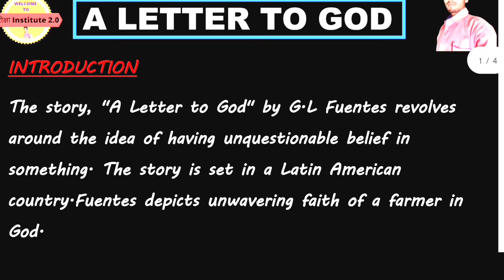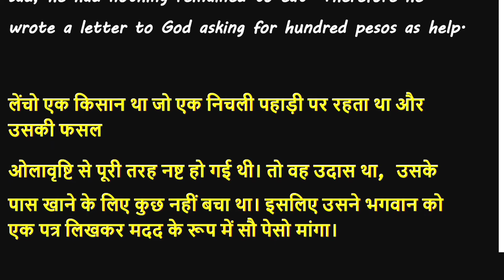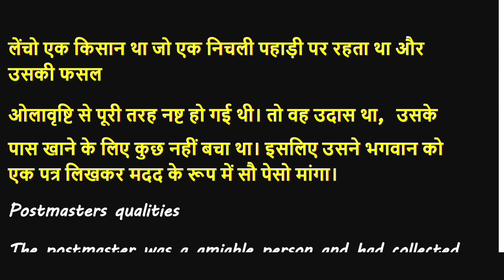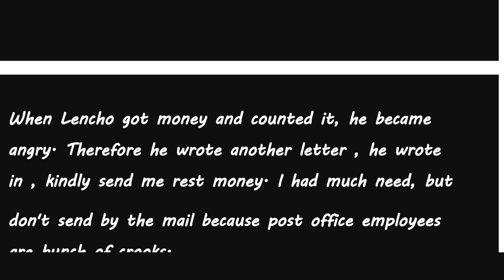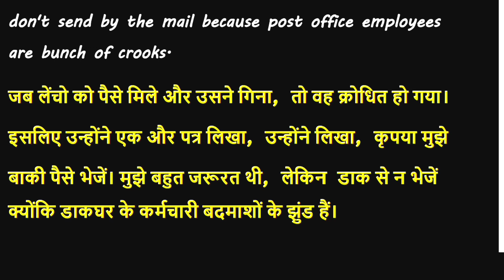Long Answer for All Type question "A letter to God" | Class 10 2022 English Prose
A Long Answer for All  Type question "A letter to God" | Class 10 2022 English @pariksha institute

✅ In this video, - Only 0ne long answer types all Question
✔️ Class: 10
✔️ Subject: English

Why study from Pariksha Institute 2.0?
Pariksha Institute 2.0 is an online education platform that helps gives You NCERT/CBSE curriculum based free full courses from Kindergarten to Class 12th so that you can perform well in any and all exams you give in your academic career.

👉 Watch other useful English lessons
परीक्षा Institute 2.0#

Englishunsolved class 10
pariksha Institute
english grammar